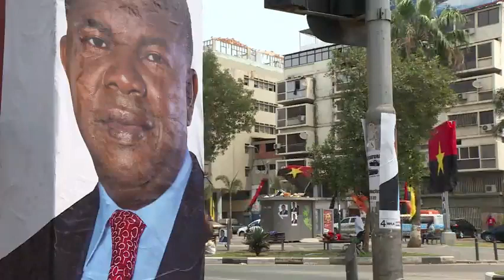Angola- Présidentielle : Peu de suspense, dos Santos a choisi son dauphin